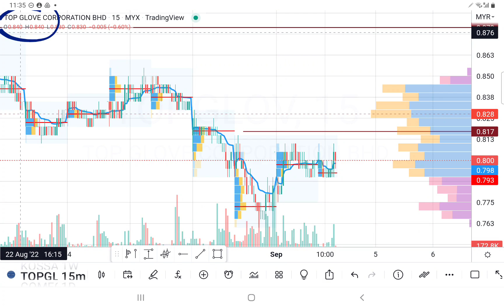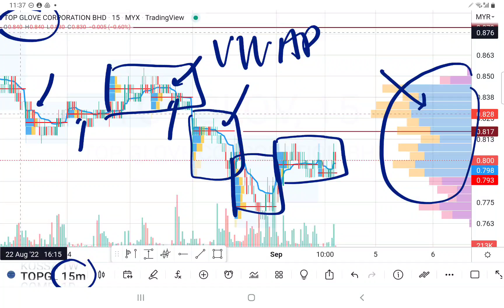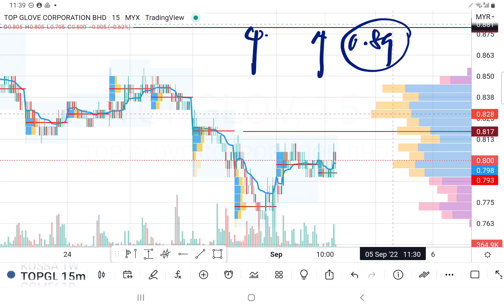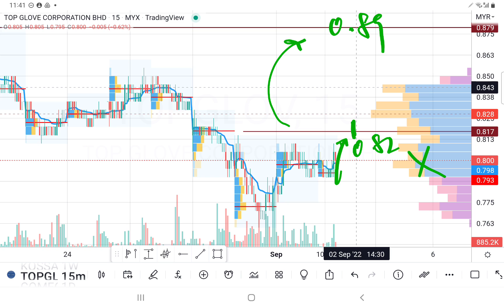TOP GLOVE TOPGLOV 顶级手套，短线的买入讯号. VWAP Session Volume Profile 运用技巧. 早上实时技术分析. 02092022.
INVESTMENT
TECHNICAL ANALYSIS
CHART PATTERN
PRICE ACTION
VOLUME PROFILE
TRADINGVIEW
FUNDAMENTAL ANALYSIS

快快加入吧!

付费版
可以免费试用一个月

19042022 如何简单的选出"便宜"基本面优质股? 运用20:80定律. 讲解背后 screening filters 原理. 教学!

15042022 如何找出深跌反弹的个股? 可以捞底+买在相对便宜价. Buy In Dip. 如何运用tradingview stock screener 打造你自己的"tipsy"?

12042022 如何找出刚刚要起涨的个股? Price Action stock screening. 如何运用tradingview stock screener 打造你自己的"tipsy"?

08042022 运用剩下的钱，去赚更多的钱. 钱生钱的能力. 聊聊 Return of Equity, ROE 资本回酬率. 如何在tradingview 把 ROE 指标加入图表里. 基本面分析.

06042022 剩下的现金才是你的钱. 聊聊净自由现金流 Free Cash Flow 的重要性. 如何把tradingview pinescript 财务数据显示在图表里.  基本面分析.

05042022 纸上盈利 vs 真正收到的现金. 看懂这个就可以避开地雷股. tradingview pinescript 基本面指标，把数据显示在图表里. 基本面分析教学.